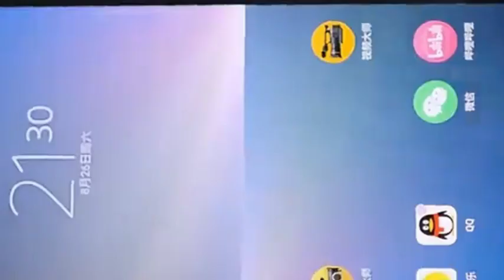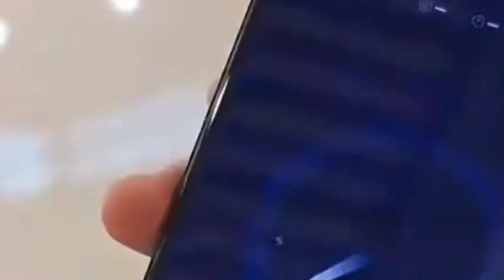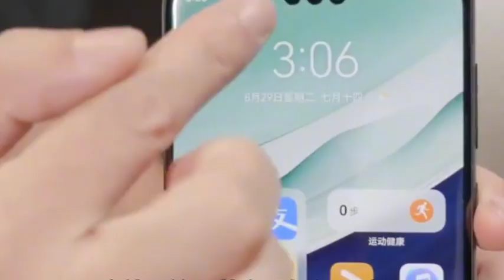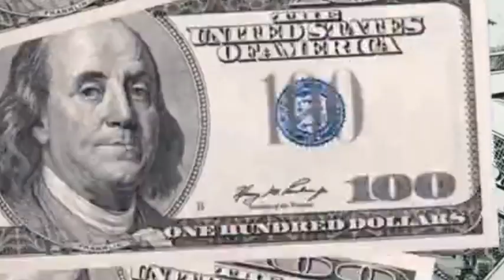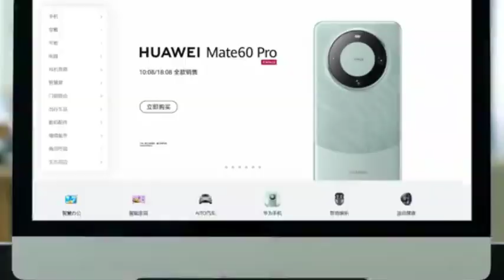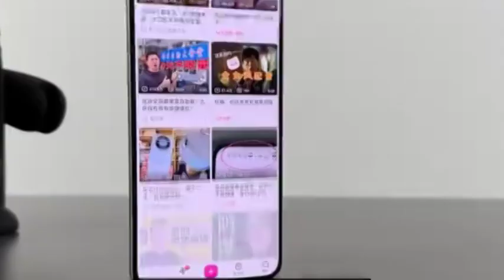After Sony cuts off supply of camera technology, Huawei announces development of CMOS image sensor.